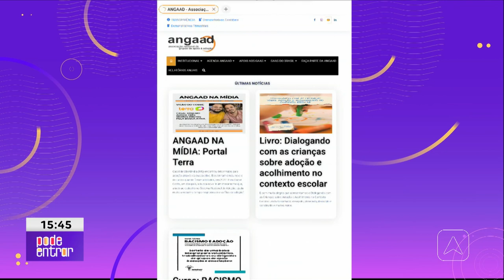Entrevista com Jussara Marra Pode Entrar